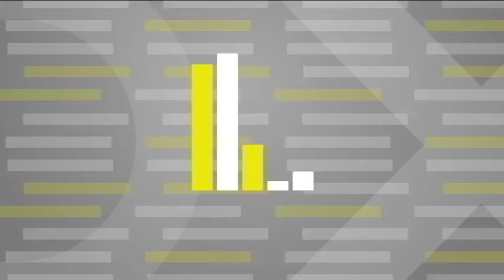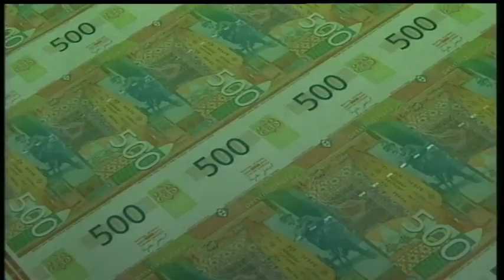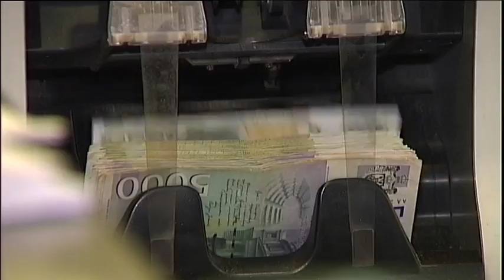Tako stoje stvari - Čist račun - Monetarna politika - 19.10.2017.